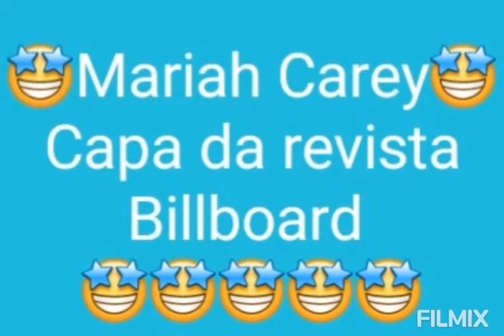Mariah Carey billboardmagazine